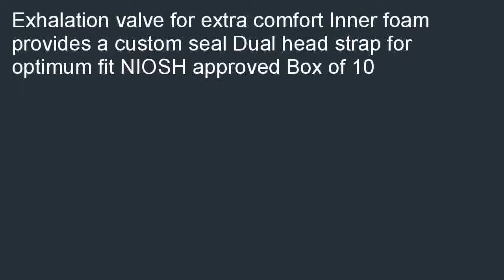Survival Air Systems 8611 Valved Particulate Respirator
Discount  B000RFUF58/? Survival Air Systems 8611 Valved Particulate Respirator for cheap. Best Sellers for: Survival Air Systems 8611 Valved Particulate Respirator.